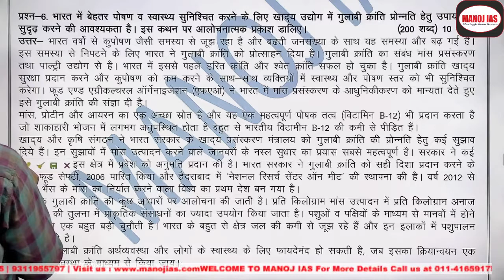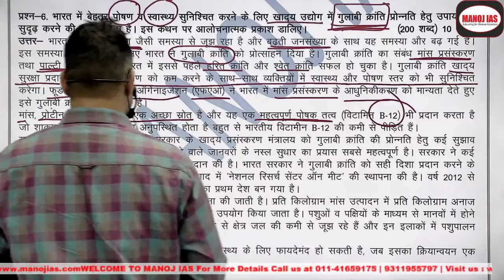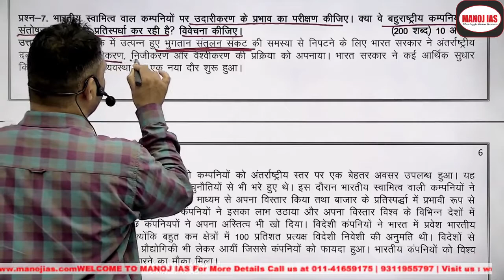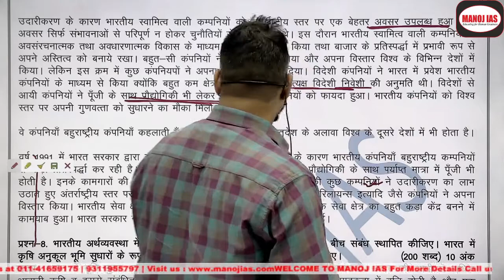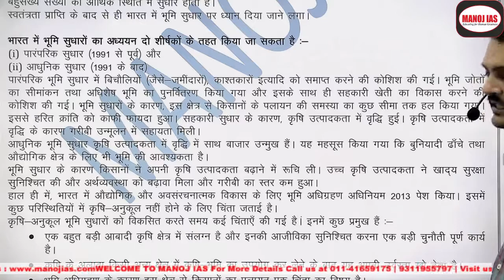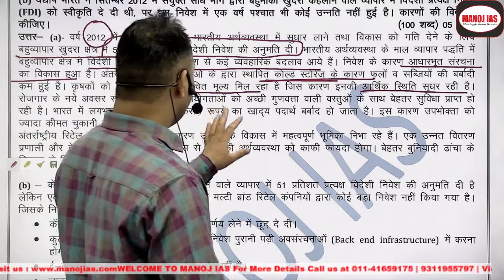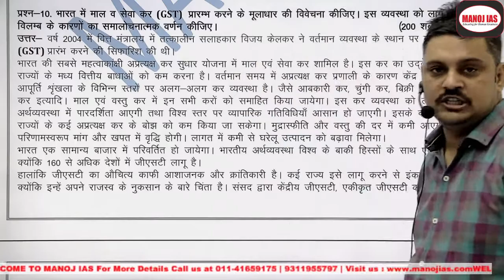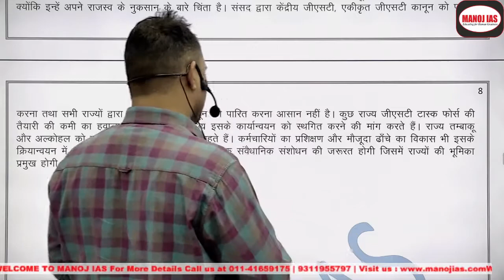अर्थव्यवस्था उत्तर लेखन भाग - 4 With S. Kumar Sir